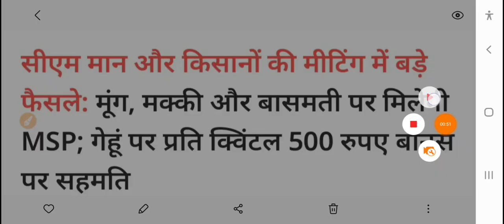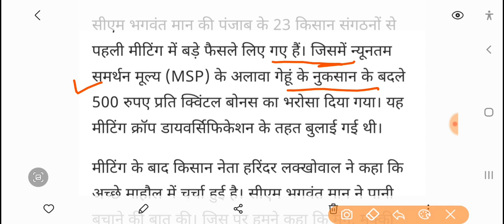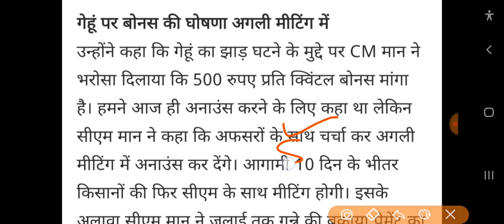गेंहू किसानों के लिए बड़ी खबर,30 अप्रैल से 2 नए नियम लागू, gehu ka bhav, gehu ka bhav kab badhega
आज गेहूं का भाव, गेहूं 5020रू प्रति कुंटल, भयंकर तेजी, किसान मालामाल
YouTube search topic:--gehu bhav
gehu ka bhavHIA:bEDaknaryana​ anajmandibnav​
gehu bhav today maharashtraaaj kagehun ka bhav
aaj ka gehu ka bhav bataoaaj ka genhu rate
aaj ka gehun ka rateगेहूं का भाव आज का
आज का गेहूं का रेटगेहूं भाव
गेहूं का भावगेहूं के भाव
गेहूं का भाव क्या हैगेहूं क्या भाव है
गेहूं का भाव आज कागेहूं का भाव 2022
गेहूं मंडी भावगेहूं का भाव आज का
गेहूं का भाव 2022गेहूं का भाव क्या है
गेहूं का भाव बताइएगेहूं का भाव बताओ
योनं का मान ठगौर टीgehu ka bhav aaj ka
gehu mandi bhav aaj ka
gehu anaj mandi bhav aaj ka
gehu ka bhav mp
gehu ka bhav aaj ka
gehu ka bhav today mp
gehu ka bhav today up
gehu ka bhav aaj ka 2022UuwIanG PIvT wuuy, VuuPIv uuuy,Uttar Pradesh, Potato price today, Aaj ka aalu
ka bhav, Aalu Mandi Farrukhabad, Bhav, Aaluka bhav, Aalu ka aaj ka bhav, Aalu ka aaj ka
bhav Farrukhabad, Price, Potato price todayin India, Potato price, India, UP, Farrukhabad,
Today, Rates, Potato, Potato rates today inUP Potato rates today in Farrukhabad, Potato
rates, Potato rates today,Onion, Rate, Today,, Onion rate today,
Onion rate today in bangladesh, Onion ratetoday in mumbai, Onion rate today intelugu,
Onion rate today in delhi, Onion rate todayhyderabad, Onion rate today india,Onion rate
today tamil, Onion rate today in karnataka,Onion rate today odisha, Onion rate today intamil nadu, Onion rate, Pyaj teji Mandi report,
Pyaj Tomatoratetoday​ Soyabeen_bhav_today​

gehu ka bhav rajasthan
gehu ka bhav kota mandi
gehu ka bhav alwar mandiक